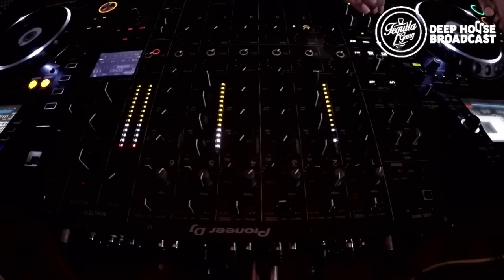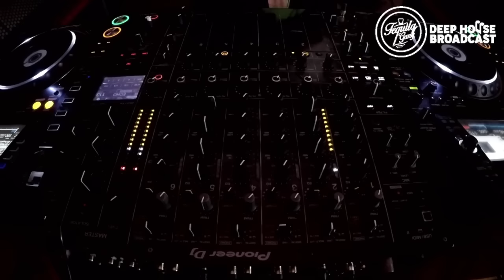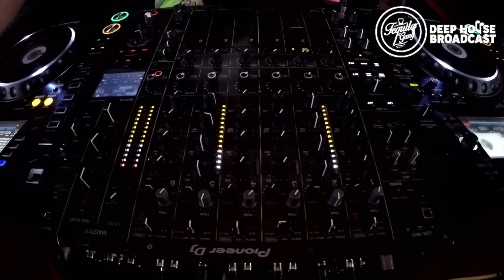with GlenLewis, Vinny Da Vinci, OttoB, BeeBar